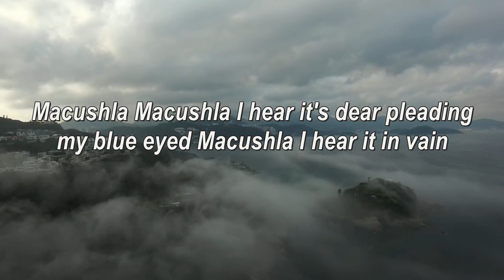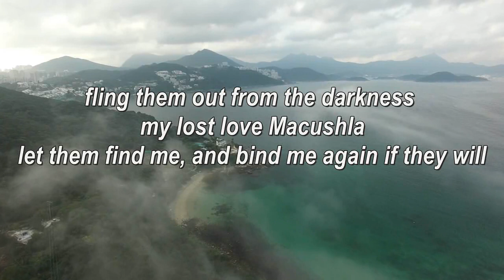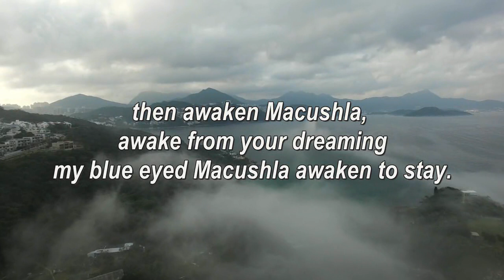Emmet Cahill - Macushla (Lyrics)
Lyric Video to Macushla by Emmet Cahill .

Link to buy Emmet Cahill's Ireland album